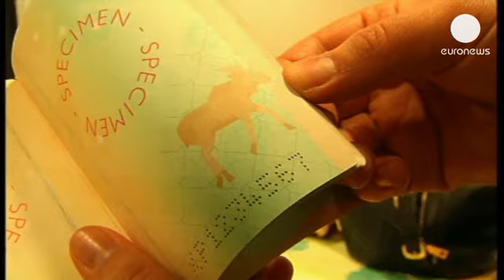Ilusão de ótica no passaporte finlandês é sucesso na internet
A ilusão de ótica de um alce a deslocar-se, um dos elementos de segurança do novo passaporte finlandês, está a fazer sucesso na internet. A peculiar animação já foi visionada mais de 300 mil vezes. O passaporte com o novo design foi lançado em agosto do ano passado, mas o alce só chamou à atenção quando o vídeo chegou à Net.